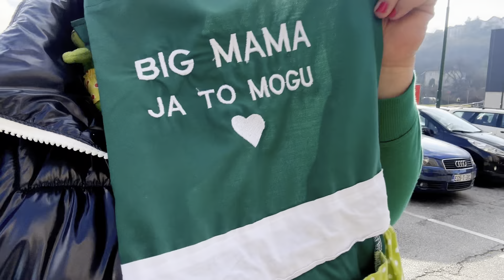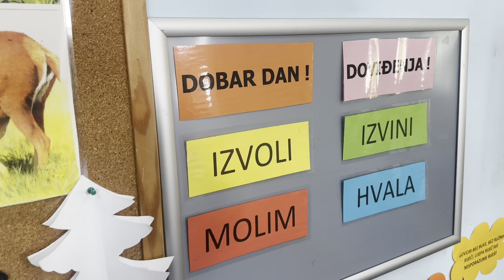Jedan dan sa mnom na poslu❤️